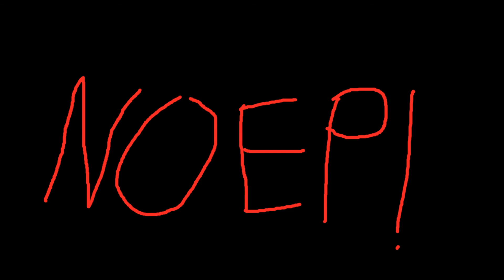Superman 64 | Part 1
This game is so bad ;_;

➤Miiverse & PSN - sdmac2009000